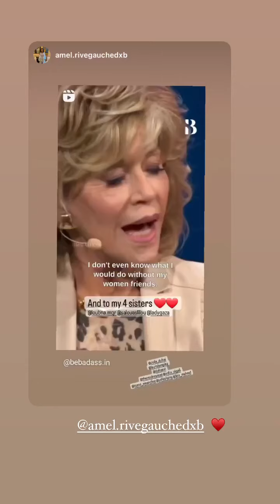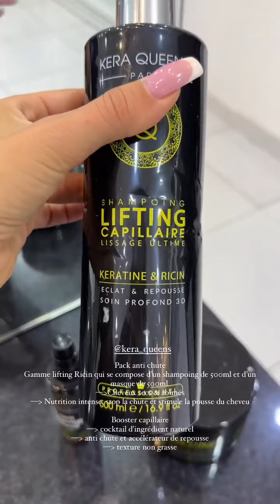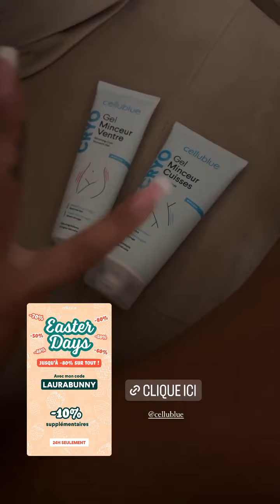LAURA LEMPIKA - 07 Avril 2023